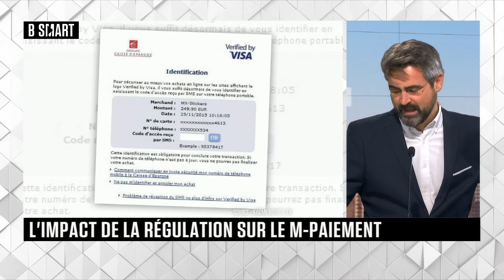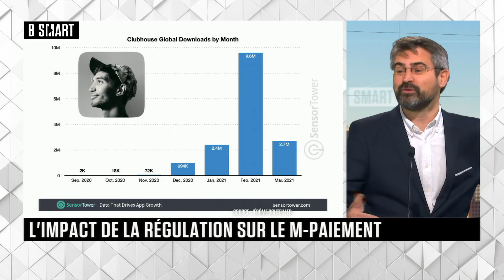SMART TECH - Mobile Business du jeudi 6 mai 2021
Jeudi 6 mai 2021, SMART TECH reçoit Jérôme Bouteiller (Fondateur, Ecran Mobile)